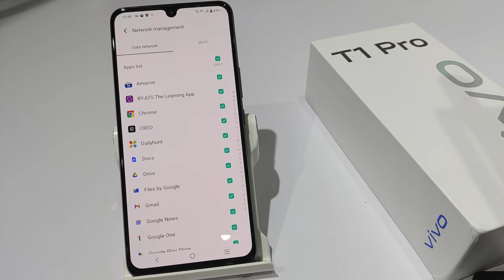How to Increase Quality of Audio in Vivo T1 pro 5g,T1 x | Speaker ki Awaaz kaise Badhaye Vivo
how to increase quality of audio in vivo T1 pro 5g | how to enhance